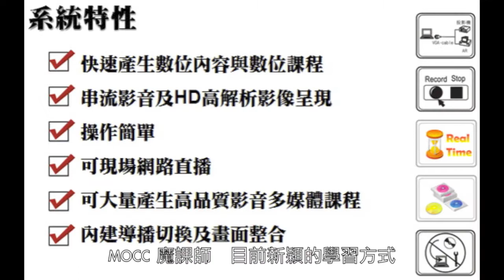學聯網 讓你在家輕鬆學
【記者徐可容、鍾怡╱台北市報導】活到老，學到老。不管是還在求學的學生，或是進入職場的上班族，都可能為了興趣或需要，繼續進修課程，但有時卻礙於時間衝突又或其它因素阻礙了學習。若現在有個線上學習平台，它擁有各種不同類別的線上課程，讓你在家就能學習，也能與授課講師做線上互動、解惑，是不是相對省下許多麻煩呢？